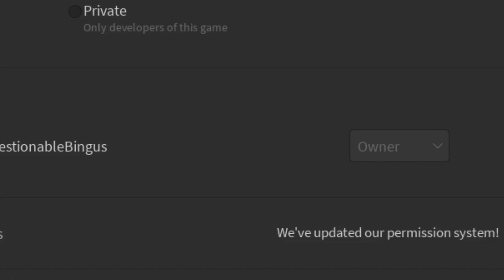Obby World - Release. (Open World Obby Game)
ur mom